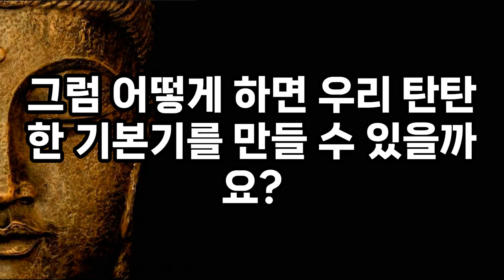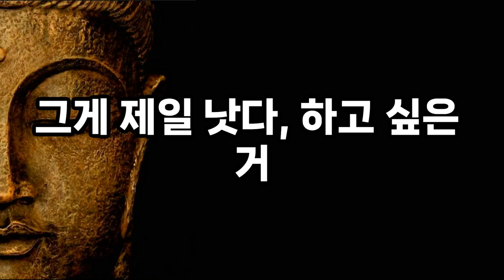은퇴 후 노년 자존감을 잃지 않는 방법 | 석가모니 | 부처님 말씀 | 좋은말 | 오디오북 | 처세술